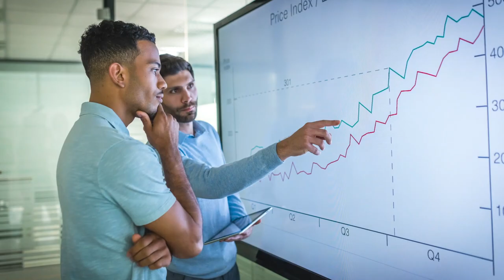An interview with Kamran Niazi, Consulting at Accenture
In a life journey that brought him from Hong Kong, to Pakistan, to the UK and finally to Canada, Kamran Niazi dealt with both the death of a parent and a brush with poverty.  Those experiences left a deep desire to assist children at risk.  Now a successful consultant with Accenture, his work life focuses helping companies sensitively navigate technological change while in his private life he and his wife help kids both in Canada and Pakistan.

The views and opinions expressed in The Social Purpose Exchange interviews are those of the participants and do not necessarily reflect the position of Goodman Sustainability Group Inc., its affiliates or employees.

Goodman Sustainability Group Inc.
Follow us for news and insights illuminating Corporate Social Purpose – the emerging frontier for Sustainability: